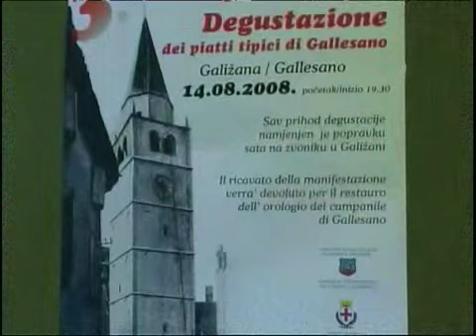Galizana.mp4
Galižana turistički video